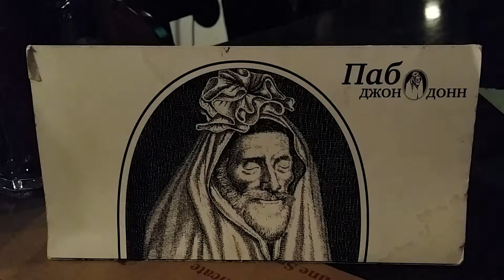Jam 30.08.15 (4)